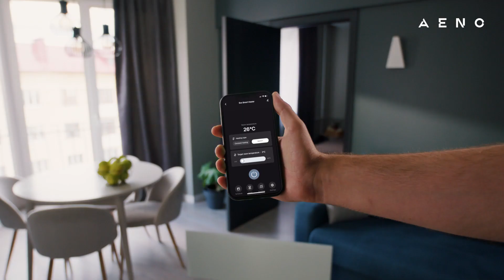Convector electric de podea/perete AENO AGH0002S, 700W, infrarosu, negru